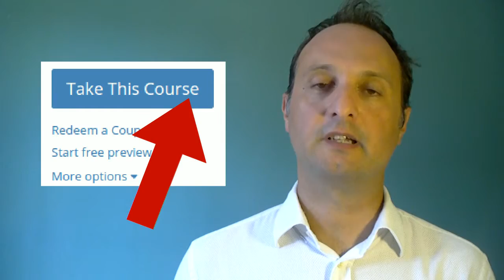Parlare in pubblico: come fare presentazioni persuasive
Parlare in pubblico: come fare presentazioni di successo
Impara a preparare e fare presentazioni convincenti, tutto quello che serve sapere dalle slide a gestire il pubblico.

Presentare efficacemente è una capacità che può creare o distruggere le carriere ed è fondamentale per comunicare idee e messaggi (anche se non compri questo corso ricordalo).

Parlare in pubblico: come fare presentazioni di successo ti aiuta a comunicare meglio ponendo l'accento su cosa davvero rende una persona efficace e come evitare gli errori comuni. Non esiste un modello prefissato a cui conformarsi, possiamo però imparare dai grandi cosa funziona.

Segui questi principi e parlare in pubblico diventerà una delle tue capacità più redditizie!

Oltre 40 lezioni ed extra per migliorare nel public speaking in maniera coinvolgente e con consigli pratici ed applicabili subito. Il corso include tutto quello che devi sapere compresi punti chiave come:

La preparazione: usa il metodo del quadrato ruotato per non dimenticare nulla ed essere pronto sotto tutti gli aspetti.
Delivery: migliora la tua comunicazione ed evita le trappole più comuni che possono farti perdere in efficacia o credibilità.
Supporti visivi: La maggior parte dei presentatori si danneggia usando slide o altri supporti mal realizzati. Impara i principi di design fondamentali e come usarli a tuo vantaggio.
Coinvolgimento: creare un'interazione con il pubblico, anche su più livelli, è una capacità fondamentale per motivarli ad un'azione.
Feedback: quanto è importante e come gestirlo per migliorare continuamente.
Se vuoi persuadere la tua audience quando presenti e rendere la comunicazione una tua capacità di spicco questo è il tuo corso!